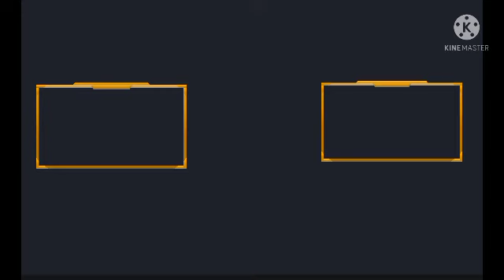Minecraft survival Day#01 ||Fire arm gamer